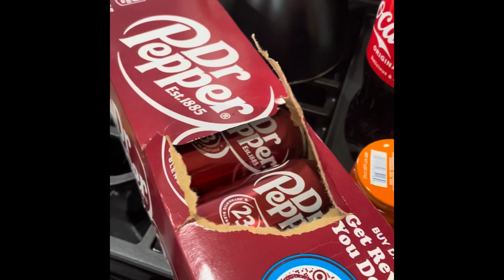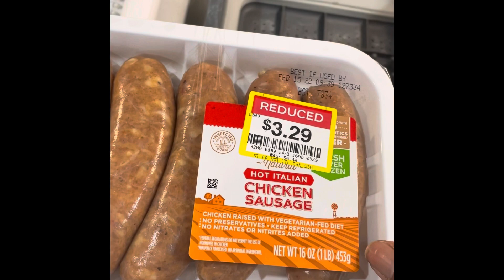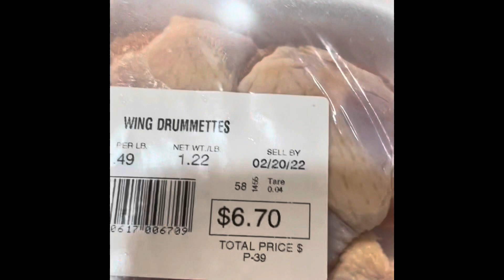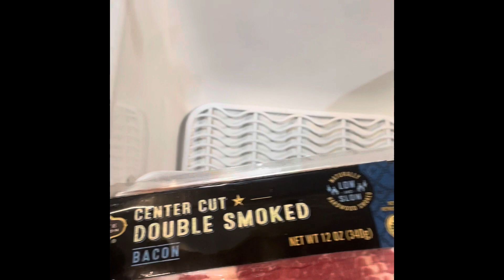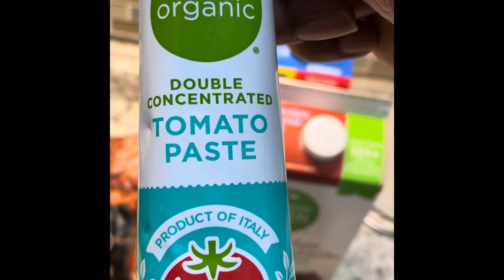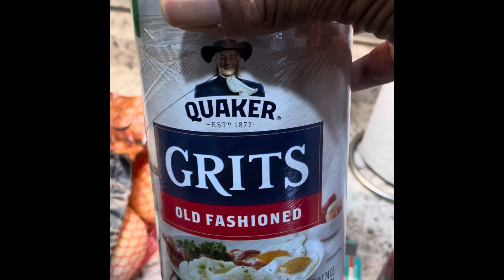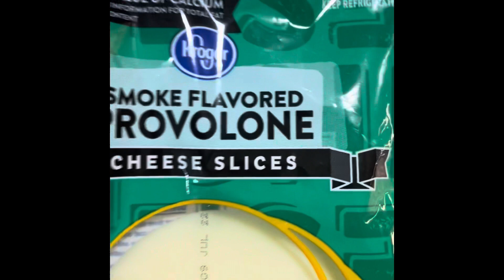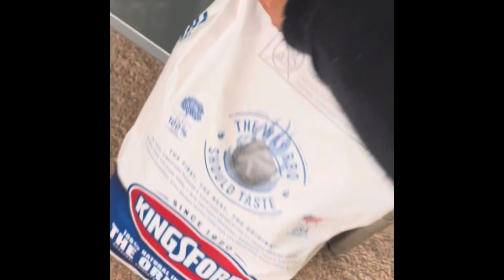$180.00 Grocery store haul come see what I got.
Grocery store haul.  High prices 🙄😳🤭💰💰💰💰💰💰💰💰💰💰💰💰💰🤭🤭🤭